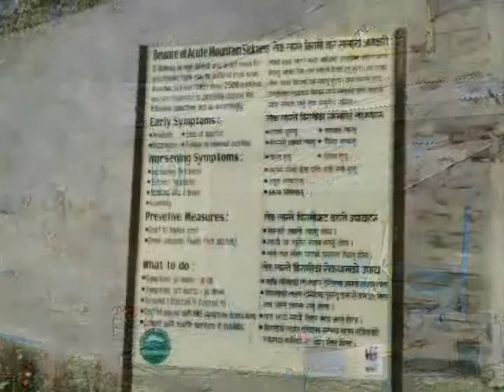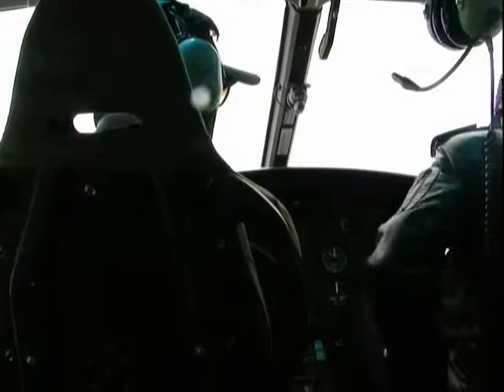Gosaikunda 4400 mt. - Chitwan 200mt.